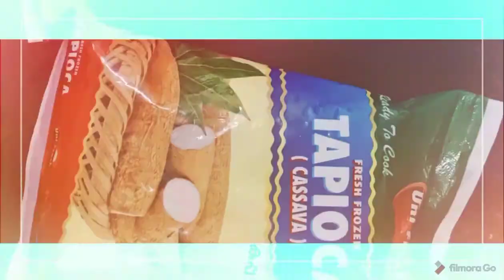Tapioca and Crab masala#cooking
tapioca and Crab masala, pravasi food vlogs, Qatar,